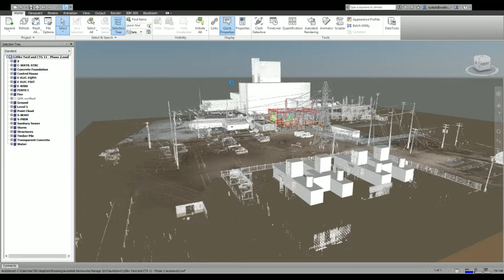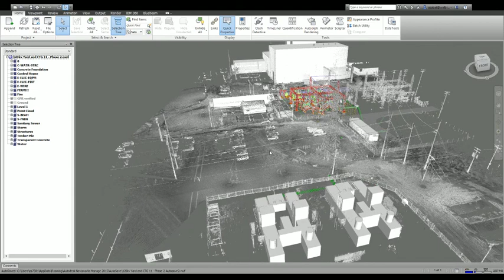Underground study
Above and below ground scanning of a switch yard